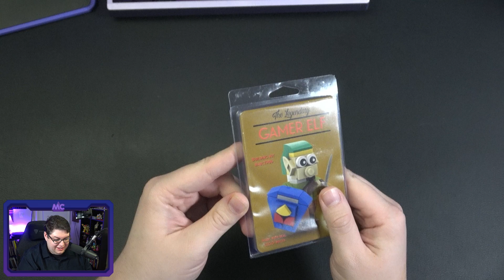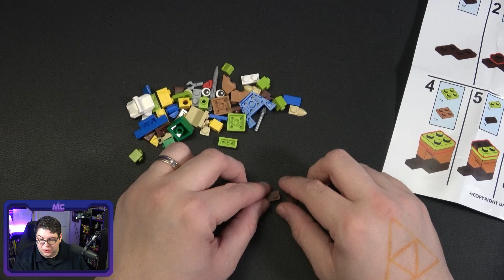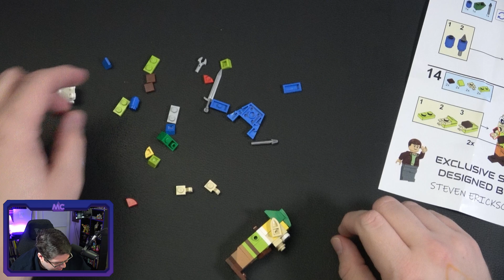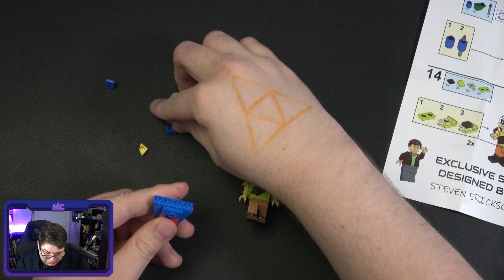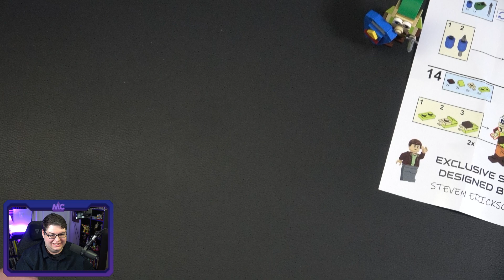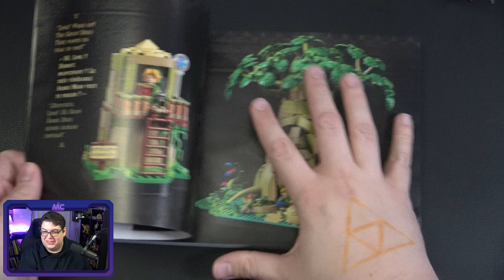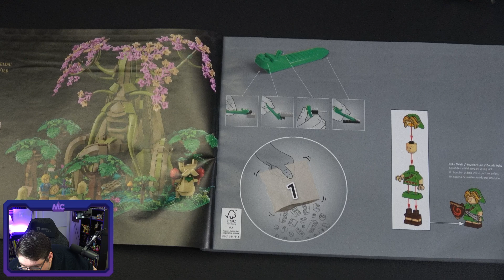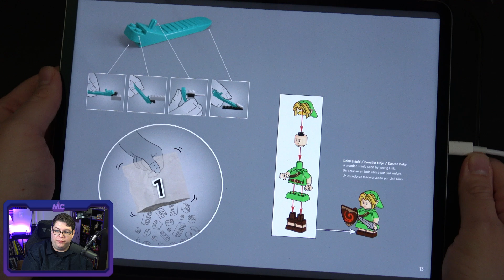LEGO: Great Deku Tree - Part 1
Another LEGO build as a gosh dang adult.